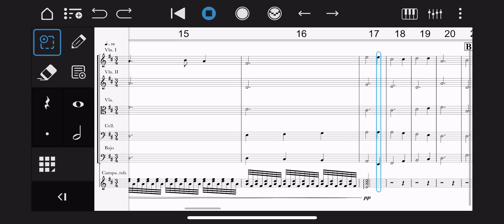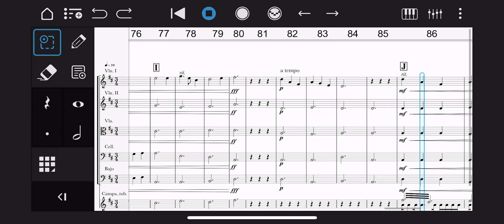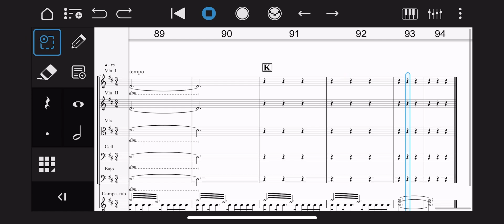Noche de paz/Silent night-orquesta de cuerdas/Strings orchestra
Arr. Octavio contreras

Para orquesta de cuerdas infantil/juvenil